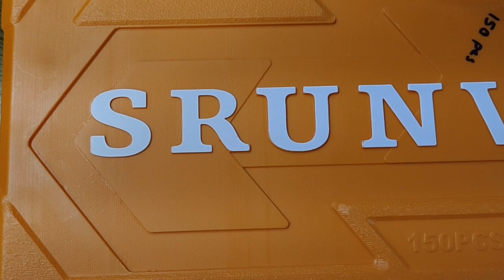socket set mechanical type 150pcs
socket set 150 pcs set automatic spanner.star bit spanner.